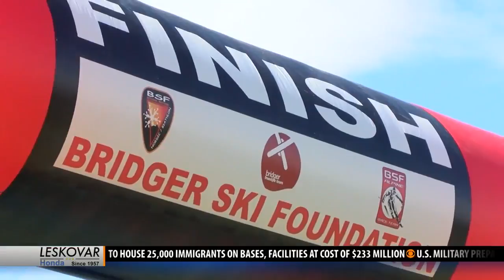Annual Jim Bridger Trail Run brings new faces